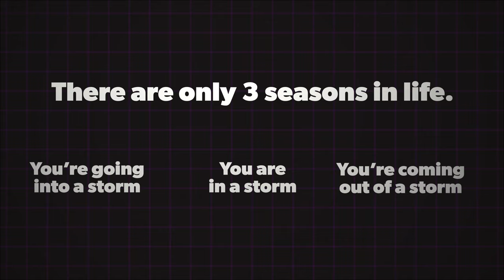Adrian Graphics & Marketing is DEAD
An 11-year journey has led to a life-changing evolution of Creative Entrepreneur Adrian Boysel and saying goodbye to a trusted name in graphic design. The Adrian Graphics & Marketing brand is coming to an end but this channel is about to get even better as he takes you on a journey full of rebranding and brand marketing tips, social impact missions, and graphic design tutorials to become better graphic designers, agency owners, and marketers.

Adrian wanted to thank you all for your support and prayers during a difficult season of his life. Adrian Boysel is more than just a graphic designer or marketer, on this channel you will start to see more content you need on subjects you didn't realize are holding you back from the life you truly want.

The three areas of focus going forward:

1. Health - Mental, Physical, Emotional
2. Wealth - Business & Life
3. Relationships - Faith, Family, Friendship, Business

If you are ready to become the best version of you join me on my journey as I document more of my day to day life as a creative entrepreneur.

Enjoy and follow for more, you read this far...

My Gear I Use To Produce This Channel:
1.  Go Pro Hero 8 Bundle
2. Wireless Microphone System
3. Power Strip Tower Jackyled Surge Protector
4. Rode Wireless Go Microphones
5. Wacom Cintiq Tablet
6. 2017 Macbook Pro 15"
7. Manfrotto 504HD Tripod
8. Adesso Cybertrack H6 Webcam
9. 27" iMac with 5k Retina Display
10. 3D Wall Art Panels
11. VIZIO 70-Inch V-Series 4K Smart TV
12. Green Screen Wall 10x10
13. Sony A6600 Mirrorless Camera with Lens
14. Sony A6400 Mirrorless Camera Body

Congratulations!